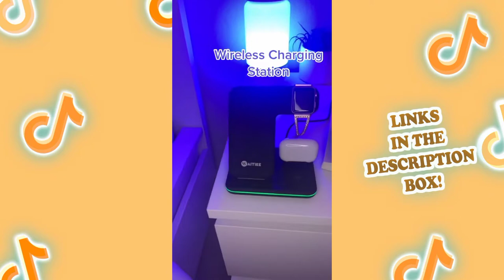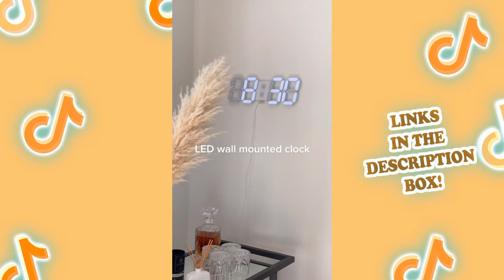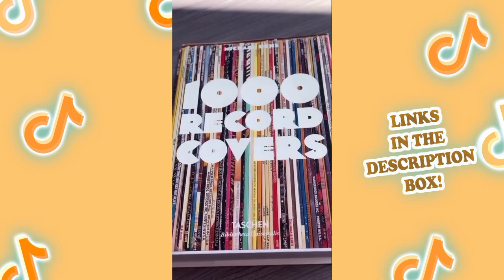My Best Aesthetic & Stylish Home Decor Ideas I got from Amazon Finds 😍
Hello Youtube! We are big fans of Amazon finds compilation 😊 We include all kinds of collections such home decor, beauty products, car stuff, gadgets, and many more!

We'll collect only videos that are interesting, amazing and (of course) the ones that you would like to get.
Which one did you like the most? Let us know in te comments! 👇

⚠️Get Amazon Prime for FREE two-day shipping and to get access to thousands of movies and TV episodes

Video #1 0:00 - @serenaajoyce
Entryway table with drawer
Round mirror
Eucalyptus faux stems
Cotton basket

Video #2 0:20 - @hidden_gemz3
3D led wall clock
Essential oil diffuser
Wireless Charging Station
Smart Led Strip Lights

Video #3 0:37 - @hvnnvhr
Vanity Mirror with Lights
Bed Sheet Set Super Soft Microfiber
Magic Cube Nightstands (weird nightstands)
Body mirror

Video #4 0:58 - @haubes
Floating Shelves Wall
Acrylic bed tray
Wishbone Chair

Video #5 1:09 - @kalli.likethestate
Round velvet pillow
Semitransparent curtains
Set of white with golden shelves
Butt vase
Qtip dispenser
Natural raffia fans

Video #6 1:38 - @cameronproffitt
Chanel: The Complete Collections
Mixology Bartender Kit
Black and white ceramic decorative vase

Video #7 2:08 - @kvngkala
Decorative tray with mirror
Utopia bedding comforter duvet insert
Framed mirror
Gray velvet ottoman
Wireless Cabinet Lighting

Video #8 2:52 - @kaitcurnow
Microfiber blanket
Hypoallergenic polyester pillows
Hypoallergenic polyester pillows set

Video #9 3:02 - @tea.chaan
Kawaii cat hook

Video #10 3:17 - @evangelxnaa
Stainless Showerhead

Video #11 3:46 - @haubes
Stainless Bathroom organizer
Spinning organizer for makeup
Digital Alarm Clock
Contemporary Black Velvet Upholstered Counter Height Stool

Video #12 4:03 - @haubes
Shower Caddy Corner Shelf
3D Digital Alarm Clock
Floral Duvet Cover
Dried Pampas Grass

Video #13 4:18 - @maiifinds
LED Under Cabinet Lighting with motion sensor

Video #14 5:05 - @thatisperfect
Levitating Moon Lamp

Video #15 5:17 - @nataliealysa
PORTABLE TABLE TOP FIREPLACE

Video #16 5:27 - @toponlinefinds
realistic ravenala tall arrangement
Dual Surface Felt and Latex Non Slip Rug Pad

Video #17 5:40 - @valerie_hhouse
Moving Sand Art Picture
Wine Letter Cork Holder
Funny Coasters for Drinks
Boho Abstract Wall Art
White Ceramic Flower Pot
Facial Tissue Dispenser

Video #18 6:22 - @ionacasta
Body Vase Female Form
Moon Phase Wall Hanging Hook

Video #19 6:36 - @nataliealysa
Tabletop Stackable Wine Rack

Video #20 6:44 - @haubes
Live Beautiful Hardcover
Amber glass soap dispenser

Video #21 6:51 - @.myroominspo
UnillKing Sunset Lamp no longer available. Here's a similar one
Decorative Seashell Throw Pillow

Video #22 7:01 - @annamoraan
Vase retro orange juice design
1000 Record Covers Hardcover
Macrame Plant Shelf Hangers
Hanging Fruit Basket
Woven Seagrass Basket
Jewelry Display Holder Hand Shape
Wood shoe rack
Outdoor String Lights

Video #23 7:52 - @kpiggle_art
Silicone Bucket Ice Cube Maker